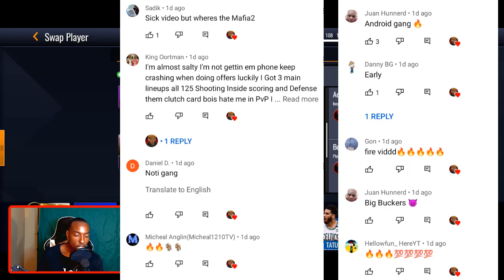SEASON 7 PUSHED BACK + HALLOWEEN IS NEAR! 118 OVR FAN FAVORITES ZION GAMEPLAY! NBA LIVE MOBILE 22